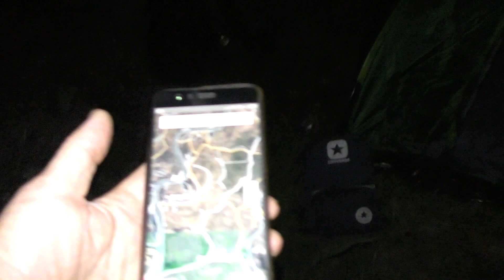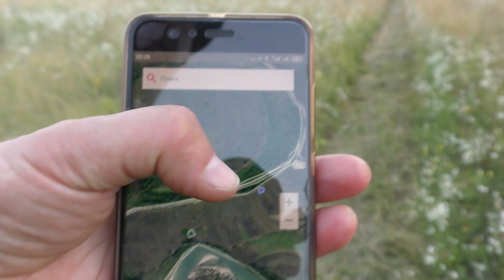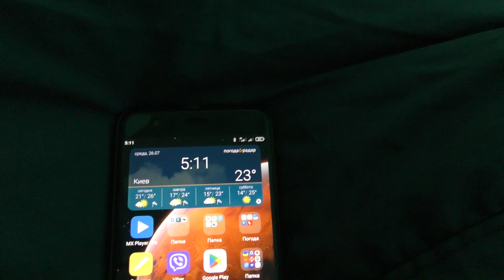ПОХОД ПО ОСТРОВУ ЛЮБИЧ "222". РЕКА ДЕСНА. 2 вечера - 2 ночевки - 2 утра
222. Два вечера, две ночевки, два восхода солнца. Лучшие места Любича как всегда ждут гостей. На этот раз случилась ночевка у озера Утянка под тремя дубами и у озера Гончаровка, которое я назвал "Звёздный водоём" острова Любич. Это самое лучшее и чистейшее озеро этого острова!